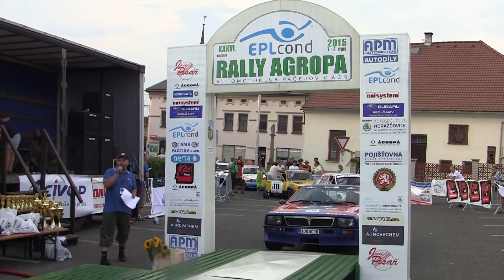EPLcond Rally Agropa Pačejov 2015 | 107 | Jaroslav Strnad - Stanislav Jelínek